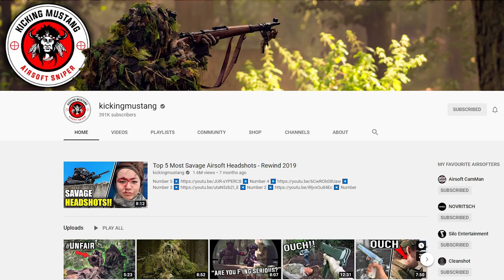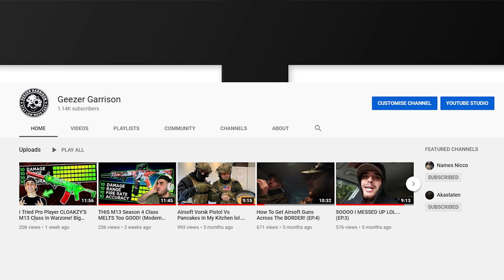Using Worst Rated Airsoft Gun But Destroying Everyone!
I Played In A MILSIM With The Worst BB Toy I Could FIND!